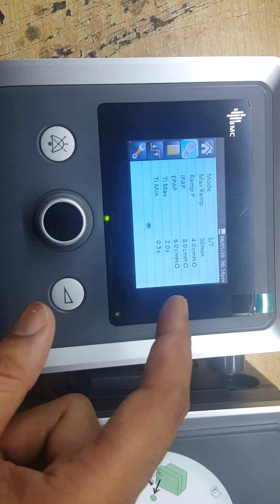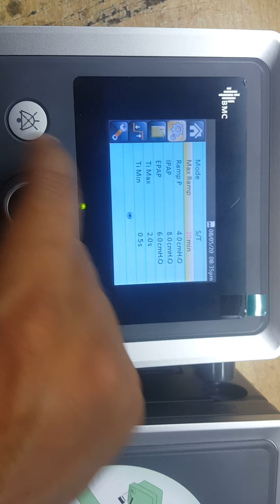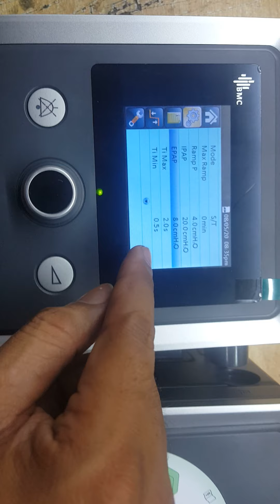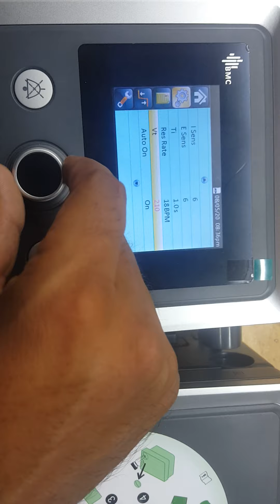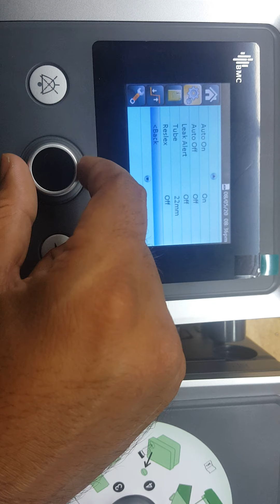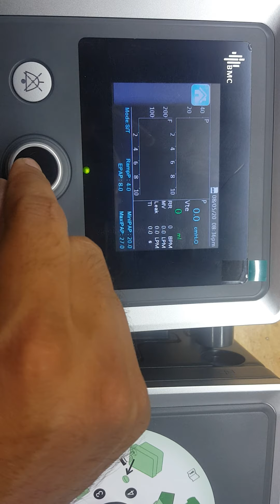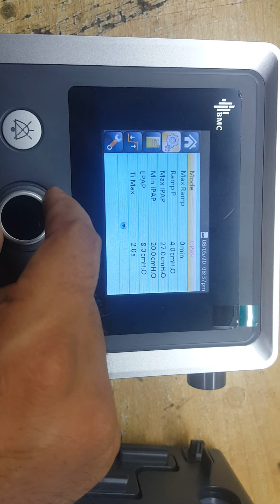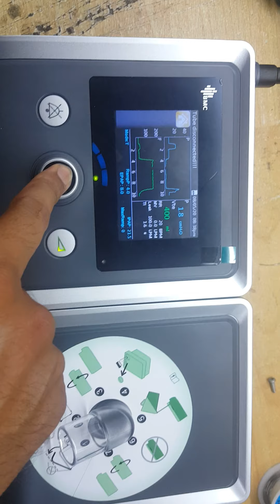BMC bipap how to operate. how to use BMC Bipap Machine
how to change pressure setting how to change mode